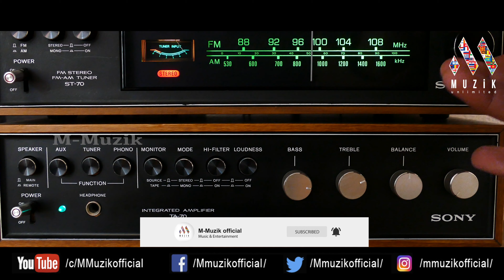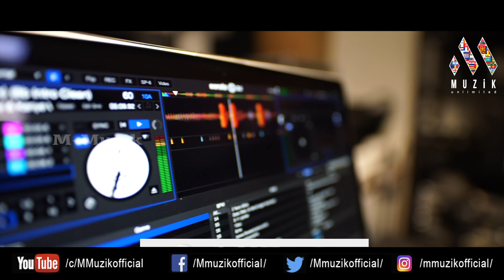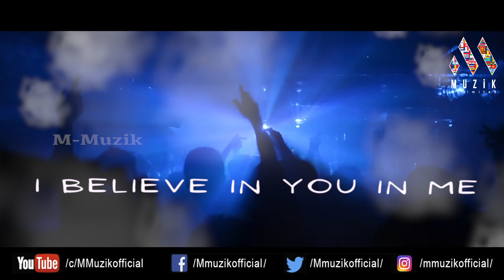U & ME | KAASY | STELLA NOAH | AMY MERYLIN | 4K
Available in  Online Stores :
Credits :
Kaasy Band: Karishma Shraddha
Vocals : Stella Noah
Lyrics : Amy Merylin
Mix & Master : Kaasy & Edward K Thomas ( Australia )
Vocal Asst : Stellah , Kasthuri , Stellah Noah & Jane Ebra
MFiT : Trinity Waves INDIA
Video :  ( M-Muzik )

Music Label : M-Muzik

Contact What’s app : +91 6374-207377

              👇Please Watch 👇
      😍🥰We Also Wel Come 😇😀
             ▶️ Play The Moments
             ⏸ Pause The Memories
             ⏺ Stop The Pain
             ⏪ Rewind The Happiness
            😍  M-Muzik Official  😍
                    🤗Unlimited 🤗